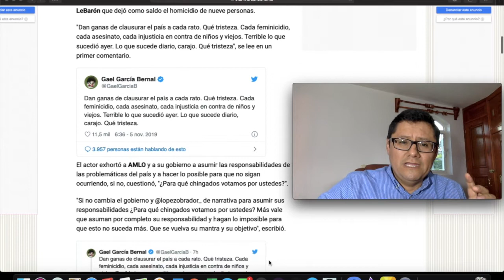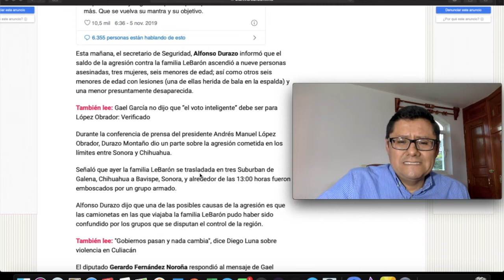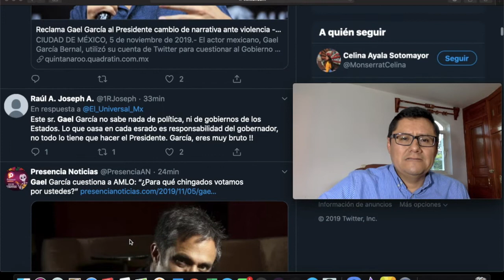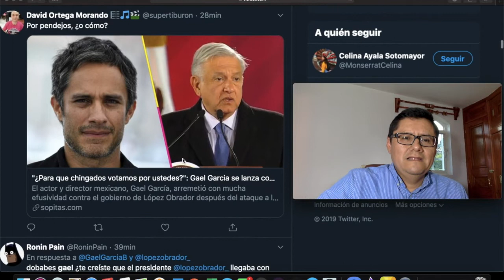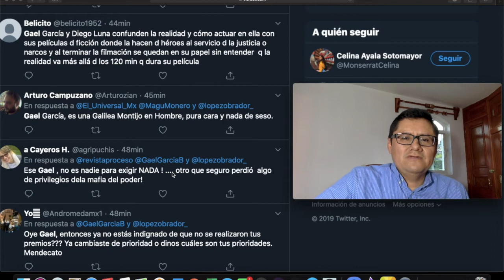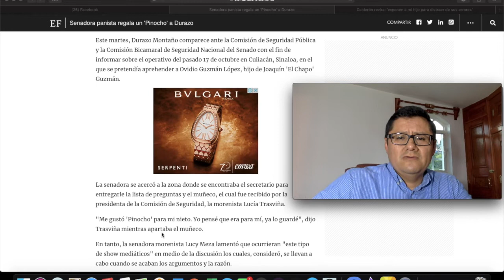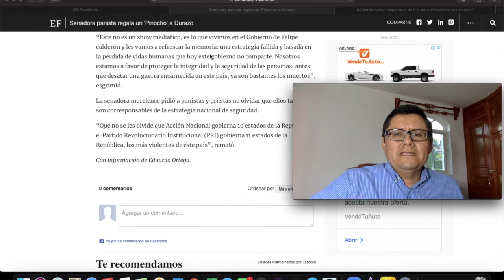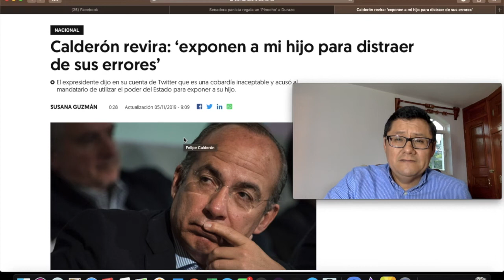GAEL GARCÍA CUESTIONA DURO A AMLO; EL PRESIDENTE DE MÉXICO CULPA A FELIPE CALDERÓN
MENSAJES DE Gael García CONTRA EL GOBIERNO DE ANDRÉS MANUEL LÓPEZ OBRADOR:
Dan ganas de clausurar el país a cada rato. Qué tristeza. Cada feminicidio,  cada injusticia en contra de niños y viejos. Terrible lo que sucedió ayer. Lo que sucede diario... Qué tristeza.